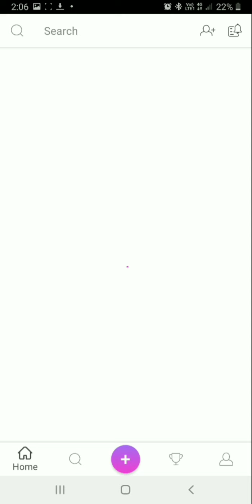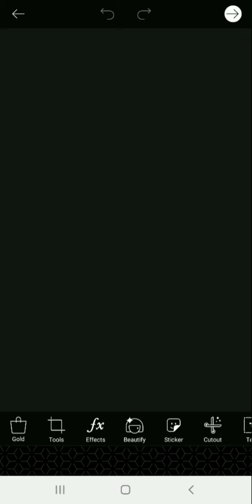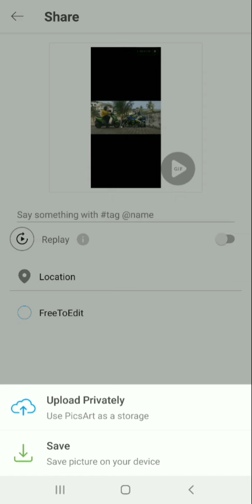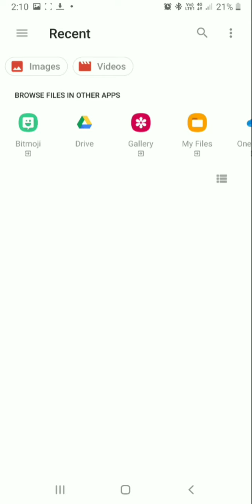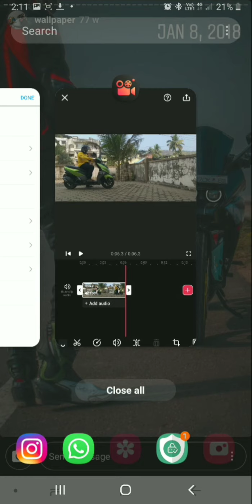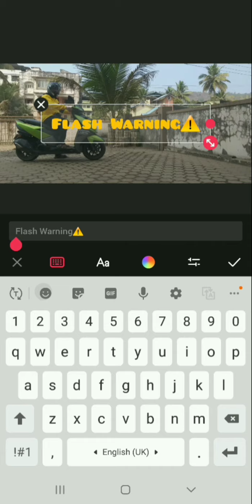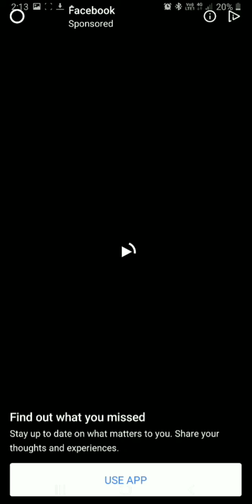FLASH WARNING⚠️TUTORIAL|INSTAGRAM-TIKTOK TREND🔥🔥🔥